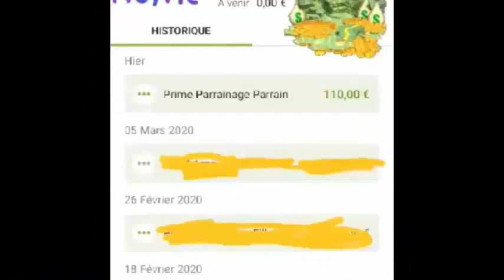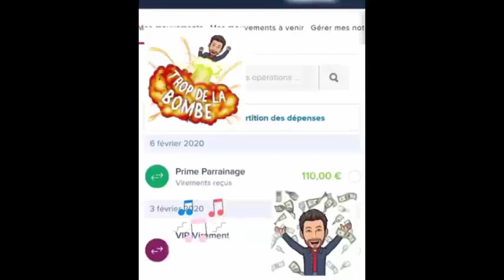✍️ Ce que cherche un entrepreneur dans une Banque en Ligne (Interviews N°12 du Tour de France 2020)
Tu y découvriras Magali, 37ans, assistante virtuelle. Cette interview a été faite à distance entre Bergerac et Vissou en région Parisienne à côté d'Orly, cela raconte les débuts de Magali quand elle a découvert les Banques en Ligne

Type d'Interview : Une élève de la Formation "Elite MultiBancarisation" de Vincent

Dans cette interview tu découvres :
- Qu'est ce qui s'est passé il y a 3ans de cela dans la vie de Magali
- C'est quoi cette Loi qui est passée et qui a obligé Magali à faire des démarches dans les Banques en Ligne
- Magali se demandait si on avait zéro frais
- Comment limiter les coûts d'un entrepreneur
- Est ce que l'accès à l'information est facile selon Magali
- "Mon Banquier il fallait que je lui cours après..."
- Ce qui se passait quand Magali appelait les platesformes des Banques Traditionnelles
- Qu'est ce que les utilisateurs des Banques en Ligne ont oublié
- Ce que tu dois faire si tu veux t'en sortir dans les Banques en Ligne
- "Est ce que tu as des frais chez Fortuneo Magali aujourd'hui ?"
- "La Méthodologie"
- Qu'est ce que permet l'équipe de Vincent
- Ce que Magali perdait avant de travailler avec Vincent
- Ce que Vincent ne propose plus aujourd'hui
- Le pot que propose Vincent quand il viendra rencontrer Magali

**LIENS UTILES**

*News Letter* + CADEAU GRATUIT l'*Extrait de l'EBOOK "Le Parrainage pour les Nuls"*

Obtenir l'*Ebook Complet "Le Parrainage pour les Nuls"*

Obtenir la *Formation "Elite MultiBancarisation"*